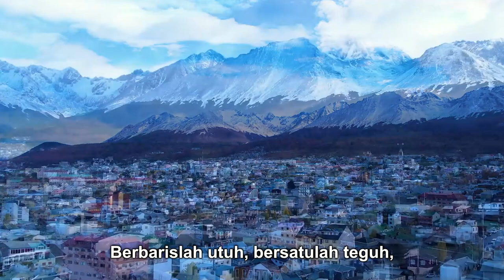NKB 230 | Berderaplah Satu | Himne GKI | Congregation Singing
Himne GKI
NKB 230 | Berderaplah Satu